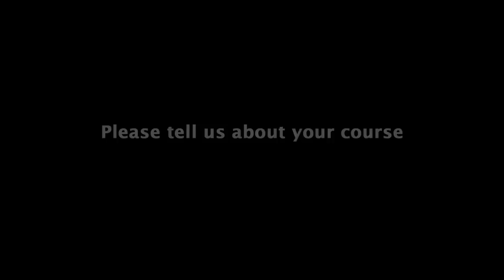Stanford Course - Negotiation: How to Get (More of) What You Want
Preview the online course: Negotiation: How to Get (More of) What You Want (XINE260)

You spend a significant part of your day negotiating, whether you're always aware of it or not. Negotiating effectively helps you reach agreements, achieve objectives, strengthen your relationships, and ultimately be more productive. An entrepreneur needs strong analytic skills to develop optimal solutions to problems, but they also need negotiation expertise to implement these solutions and bring them to market.
In this course taught by Professor Margaret Neale, you will gain valuable insight into how to be a more effective negotiator and secure more of what you want in life. Through lectures, vignettes and hands-on exercises you will understand the components of effective negotiations, analyze your own behavior and practice your negotiation skills.

This course is the newest addition to the Stanford Innovation and Entrepreneurship professional certificate, and a joint offering from the Stanford Center for Professional Development and the Stanford Graduate School of Business. Taught by world-renowned Stanford faculty, these courses are engaging, interactive, and full of useful practices and strategies that you can apply immediately.